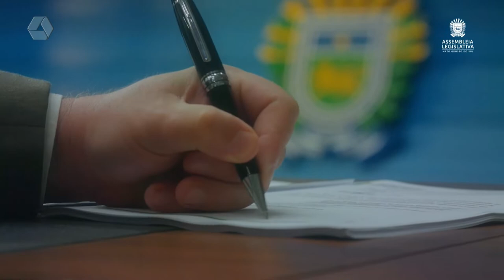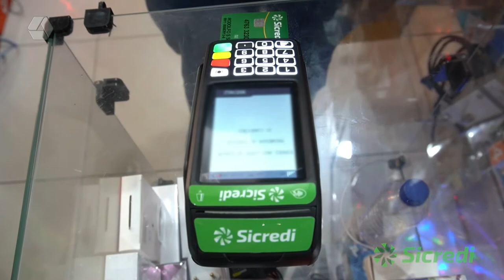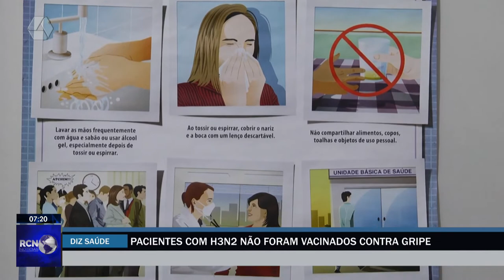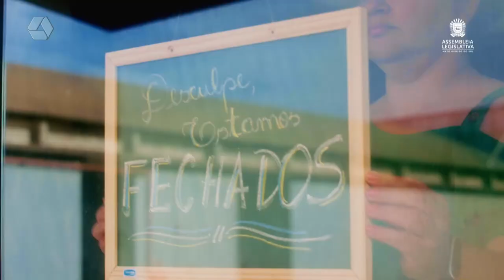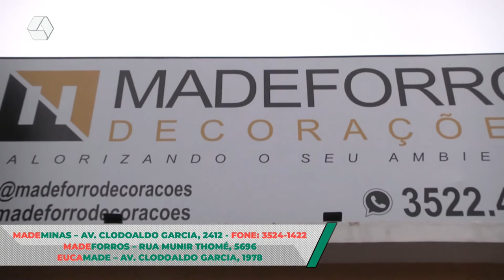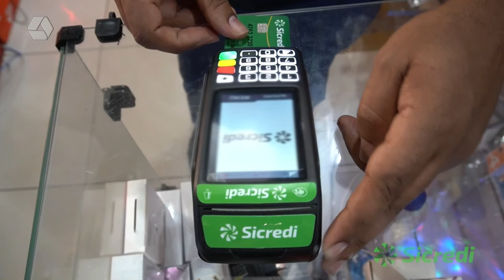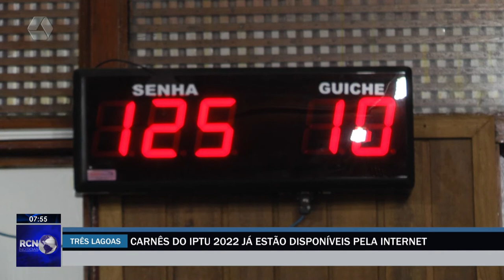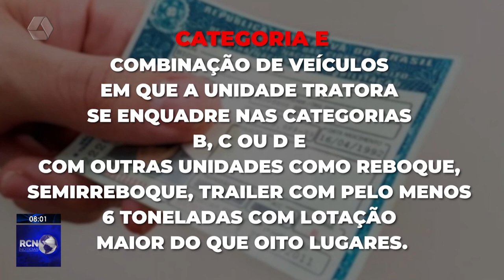RCN Notícias 12.01.2022